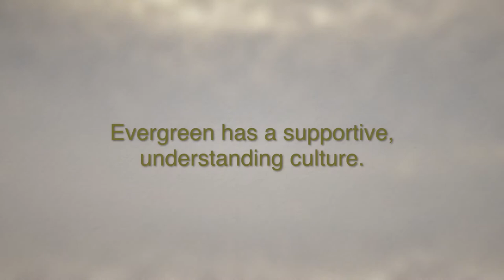Evergreen Student CNAs